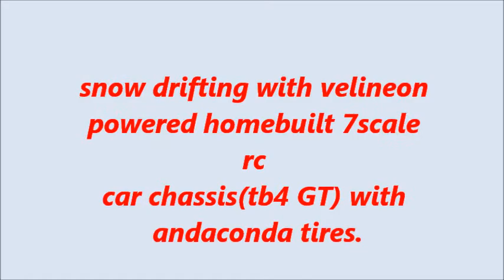RC drifting in snow at nite .wmv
trying out my new andaconda tires in some fresh powder snow on my newly built 7th scale car chassis which for now is velineon powered ,no body yet ,i did order one ,youll see next time i upload ,ha ha ha ha...